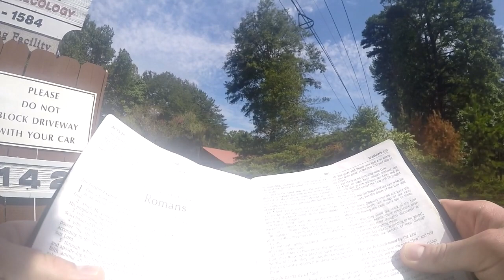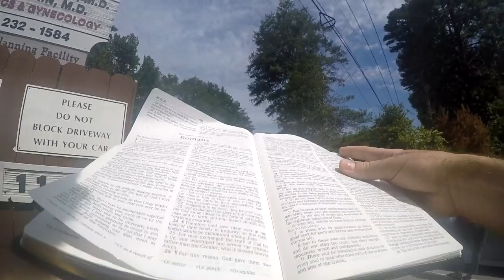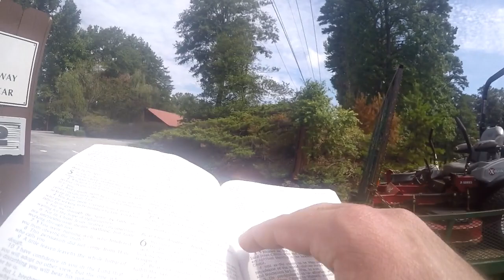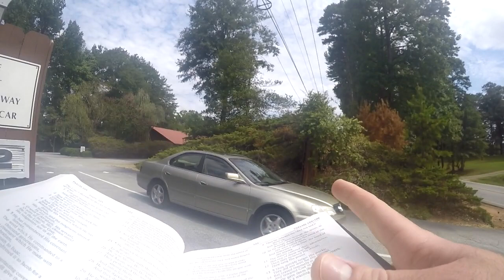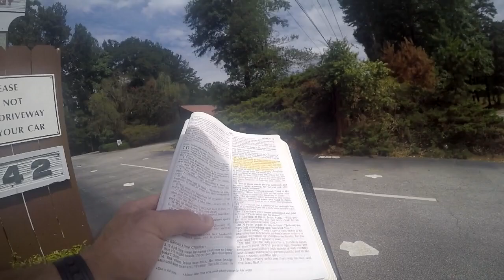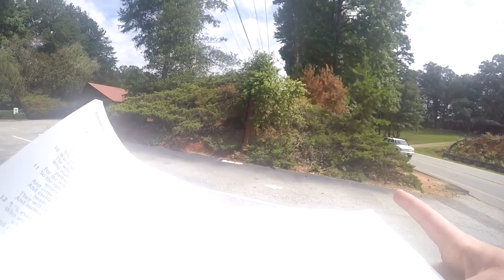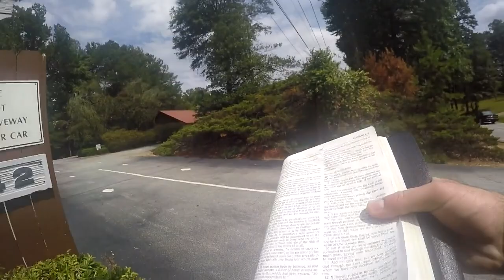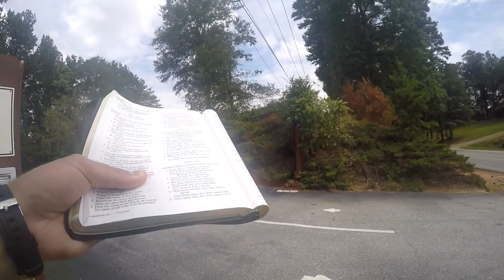Those Things Which Are Not Proper - Romans 1:28b - (Abortion Mill)